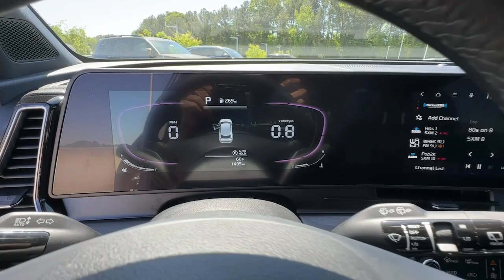2023 Kia Sportage Chamblee, Sandy Springs, Brookhaven, Norcross, Atlanta, GA 611326A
Dawning Red Used 2023 Kia Sportage X-Line available in Chamblee, Georgia at Ed Voyles Kia of Chamblee. Servicing the Sandy Springs, Brookhaven, Norcross, Atlanta, GA area.

2023 Kia Sportage X-Line Dawning Red CarFax 1-Owner Fully Detailed Fresh Oil Change Navigation Bluetooth Backup Camera Panoramic Sunroof Sportage X-Line 4D Sport Utility I4 8-Speed Automatic AWD Dawning Red Black w/Premium Leatherette Seat Trim. X-LineCARFAX One-Owner. Clean CARFAX.Recent Arrival! Odometer is 5926 miles below market average! 23/28 City/Highway MPGCome experience the difference at Ed Voyles Kia of Chamblee the only Kia dealership inside the perimeter.
EC MIRROR W/HOMELINK,X-LINE PREMIUM PACKAGE  -inc: LED Interior Lighting  Smart Power Liftgate  Panoramic Sunroof,BLACK  PREMIUM LEATHERETTE SEAT TRIM,DAWNING RED,LED Brakelights,Compact Spare Tire Mounted Inside Under Cargo,Headlights-Automatic Highbeams,Roof Rack Rails Only,Tires: 235/55R19 AS,Deep Tinted Glass,Liftgate Rear Cargo Access,Rain Detecting Variable Intermittent Wipers,Auto On/Off Projector Beam Led Low/High Beam Daytime Running Auto High-Beam Headlamps w/Delay-Off,Body-Colored Front Bumper w/Black Rub Strip/Fascia Accent and Metal-Look Bumper Insert,Clearcoat Paint,Fully Galvanized Steel Panels,Steel Spare Wheel,Black Side Windows Trim and Black Front Windshield Trim,Fixed Rear Window w/Fixed Interval Wiper  Heated Wiper Park and Defroster,Black Grille w/Metal-Look Accents,Metal-Look Bodyside Insert  Black Bodyside Cladding and Black Wheel Well Trim,Perimeter/Approach Lights,Wheels: 19 Gloss Black Alloy,Lip Spoiler,Black Power Heated Side Mirrors w/Power Folding and Turn Signal Indicator,Tailgate/Rear Door Lock Included w/Power Door Locks,Body-Colored Door Handles,Black Rear Bumper w/Metal-Look Rub Strip/Fascia Accent and Black Bumper Insert,Full Cloth Headliner,Vinyl Door Trim Insert,2 Seatback Storage Pockets,Perimeter Alarm,Redundant Digital Speedometer,Illuminated Glove Box,Power Fuel Flap Locking Type,Trip Computer,Power 1st Row Windows w/Driver And Passenger 1-Touch Up/Down,Delayed Accessory Power,Full Floor Console w/Covered Storage  Mini Overhead Console and 2 12V DC Power Outlets,Carpet Floor Trim,Power Rear Windows,Kia Connect Tracker System,Integrated Roof Antenna,Heated Front Bucket Seats -inc: 10-way power adjustable driver seat w/power lumbar support and 4-way adjustable passenger seat,Full Carpet Floor Covering,Fade-To-Off Interior Lighting,Gauges -inc: Speedometer  Odometer  Engine Coolant Temp  Tachometer  Trip Odometer and Trip Computer,Digital/Analog Appearance,Compass,Cargo Space Lights,8-Way Driver Seat,Leather Gear Shifter Material,Premium Leatherette Seat Trim,Front Center Armrest and Rear Center Armrest,Driver Foot Rest,Radio w/Seek-Scan  Clock and Voice Activation,Interior Trim -inc: Piano Black/Metal-Look Instrument Panel Insert  Piano Black/Metal-Look Door Panel Insert  Piano Black/Metal-Look Console Insert and Metal-Look Interior Accents,Immobilizer,Dual Zone Front Automatic Air Conditioning,Manual Adjustable Front Head Restraints and Manual Adjustable Rear Head Restraints,HVAC -inc: Underseat Ducts and Console Ducts,Passenger Seat,Driver / Passenger And Rear Door Bins,Radio: AM/FM/HD Audio System -inc: 12.3 touchscreen w/navigation  6 speakers  wired Apple Carplay and Android Auto  UVO telematics  voice recognition  SiriusXM  steering wheel mounted audio controls and Bluetooth phone and streaming audio,Driver Information Center,Driver And Passenger Visor Vanity Mirrors w/Driver Illumination  Driver And Passenger Auxiliary Mirror,Outside Temp Gauge,60-40 Folding Split-Bench Front Facing Manual Reclining Fold Forward Seatback Rear Seat,Power Door Locks w/Autolock Feature,2 12V DC Power Outlets,Front Cupholder,Smart Device Remote Engine Start,2 LCD Monitors In The Front,Leather/Metal-Look Steering Wheel,Rear Cupholder,Day-Night Rearview Mirror,Remote Keyless Entry w/Integrated Key Transmitter  Illuminated Entry  Illuminated Ignition Switch and Panic Button,Proximity Key For Doors And Push Button Start,Manual Tilt/Telescoping Steering Column,Air Filtration,Selective Service Internet Access,FOB Controls -inc: Cargo Access,Cruise Control w/Steering Wheel Controls,Gas-Pressurized Shock Absorbers,150 Amp Alternator,70-Amp/Hr Maintenance-Free Battery w/Run Down Protection,Electric Power-Assist Speed-Sensing Steering,Axle Ratio: 3.648,Electronic Transfer Case,Towing Equipment -inc: Trailer Sway Contro